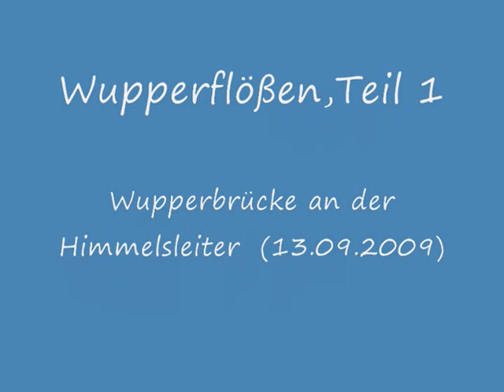Wupperflößen in Opladen (Teil 1, 13.09.2009)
Aufgenommen an der Fußgängerbrücke an der Himmelsleiter